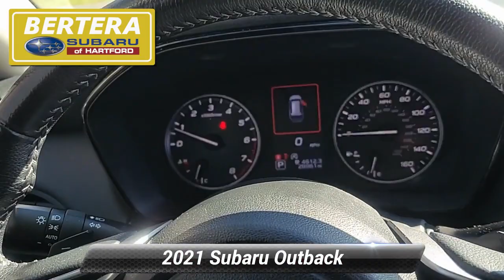Used 2021 Subaru Outback Premium, Hartford, CT 241226A